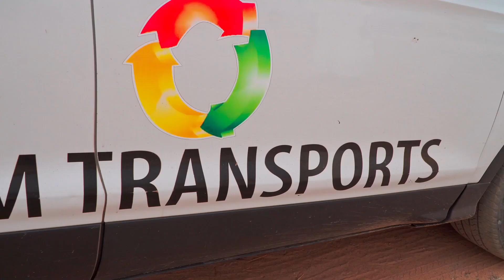Sadaqa Jariya Tambacounda - Visite PDG "Salam Transports"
A l’aide de ses fidèles donateurs, l’association Amana Projects a financé l’achat d’un terrain d’une superficie de plus de 8000 m² dans le but d’établir cinq projets : forage d’eau, mosquée, école franco/arabe, pôle santé et locaux commerciaux à Tambacounda dans la région du sénégal oriental à 452 km à l’est de Dakar.